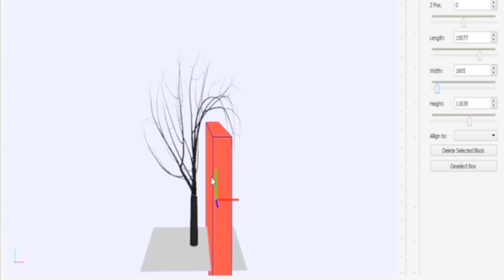RIT BestOf 2013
"Best Of" reel from RIT's Digital Design & Animation programs from 2013.  Most of the work is from 3D Digital Design, in the School of Design, and from the School of Film and Animation.  There is some collaborative work with the School of Photographic Arts and Sciences, and a few pieces from the Computer Science department in the College of Computing and Information Sciences.